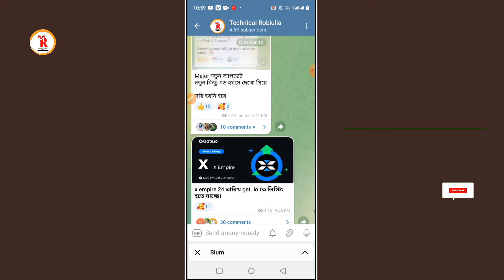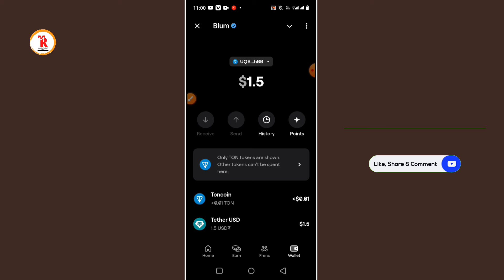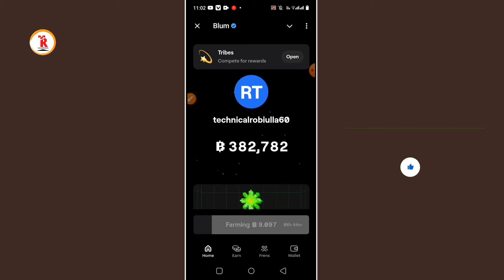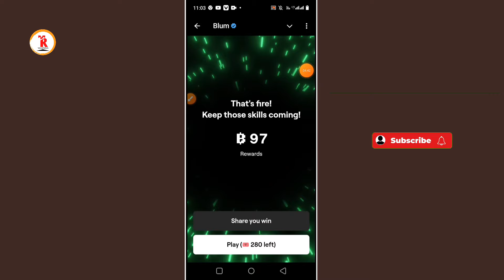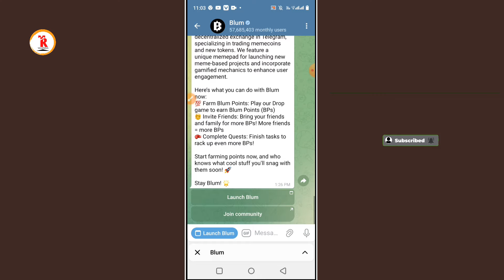blum dogs token not showing | blum dogs airdrop not working | blum dogs airdrop bangla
In this video I have discussed blum dogs token not showing, blum dogs airdrop not working, if you like the video and subscribe the channel stay tuned to this channel, to get the next video first.

☐ 𝗠𝗨𝗦𝗜𝗖 𝗖𝗥𝗘𝗗𝗜𝗧
No